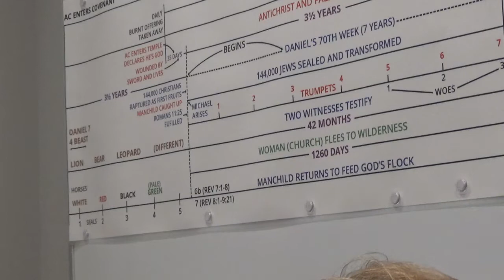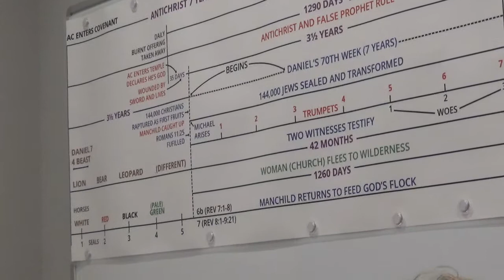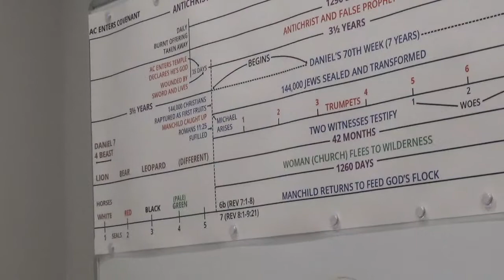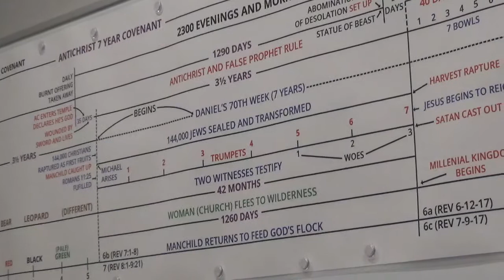Yearning For A Fatherland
Friday 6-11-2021  The world offers no solution to its problems.  Those who want to follow God need to look to the word of God and the Holy Spirit to find hope, wisdom, and encouragement.